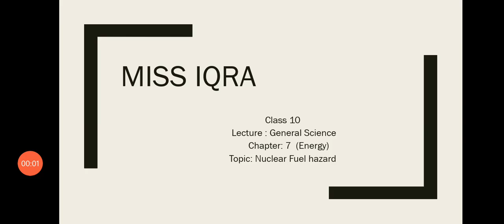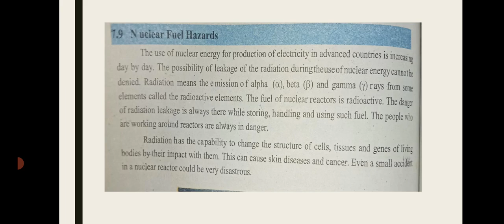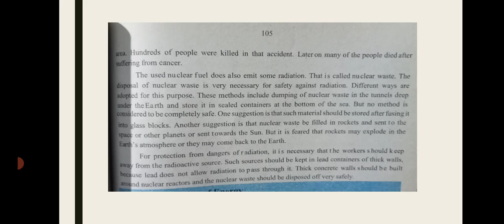10th || G science English Medium Lecture#6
10th G science Lec#6